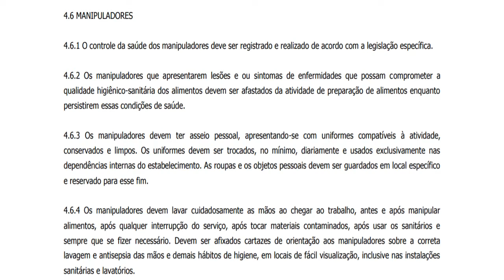RDC 216 - CONTROLE DE SAÚDE DOS MANIPULADORES